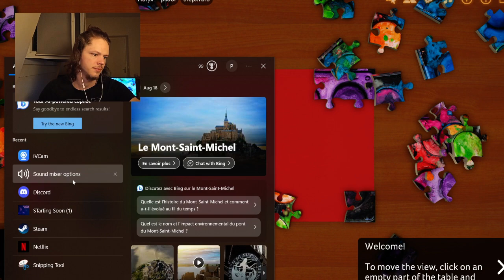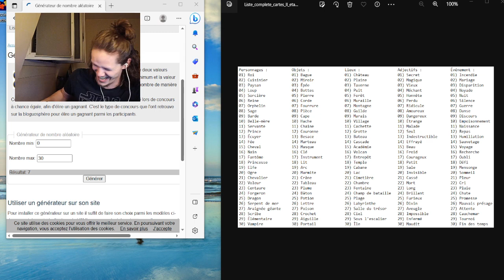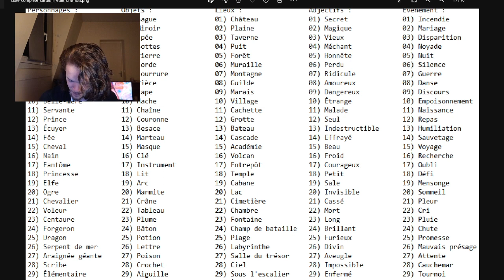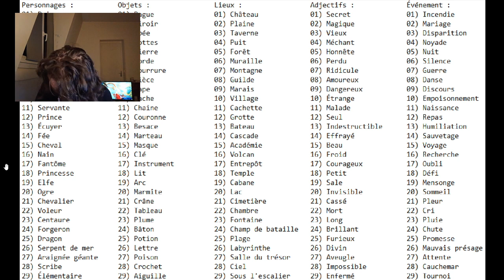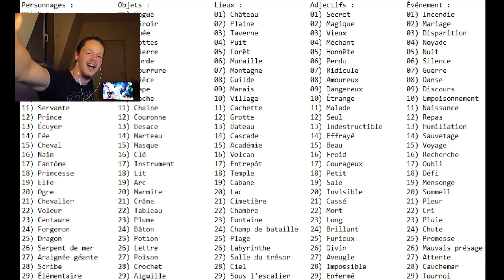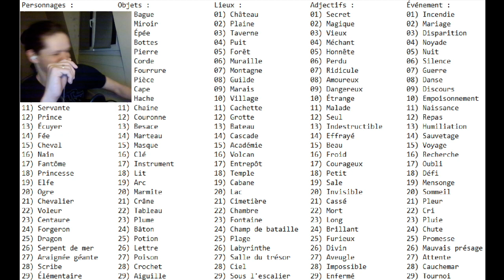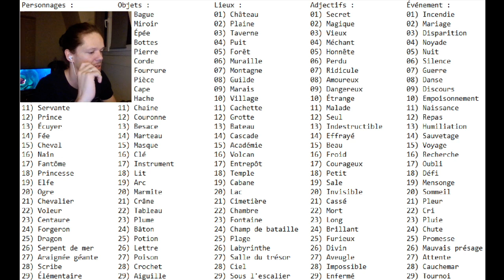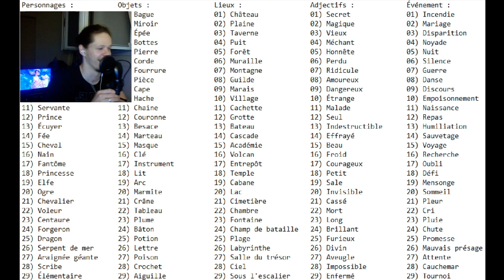"On se marre bien" avec @Nephilim_Horyx !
Le titre te dis tout !